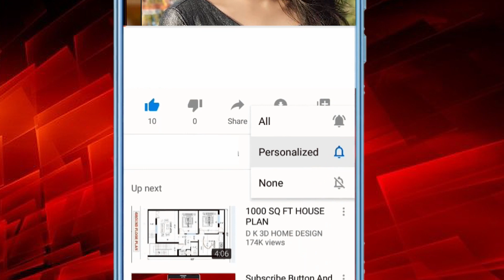Pranjal Dahiya के ठुमके के दीवाना हुए लोग | Pranjal Dahiya Dance Video | Gypsy Song Dance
हरियाणवी डांसर Pranjal Dahiya अपने डांस वीडियोस से आये दिन सोशल मीडिया पर  छाई रहती हैं। उनके वीडियोज देखने के लिए फैंस बेसब्री से इंतजार भी करते है। ऐसे में प्रांजल ने हाल ही में सोशल मीडिया पर एक स्टेज शो में किये गए अपने डांस का वीडियो शेयर किया है। इस वीडियो में प्रांजल अपने ही हरियाणवी सॉन्ग " मेरा बालम थानेदार चलावे जिप्सी" पर थिरकती दिखाई दे रही हैं। उनका ये डांस video वीडियो सोशल मीडिया पर काफी तेजी से वा

Haryanvi Song Dance

Content Writer:- SANGRILLA THAKUR
Anchor :-  SANGRILLA THAKUR